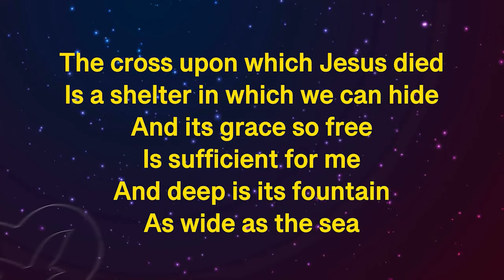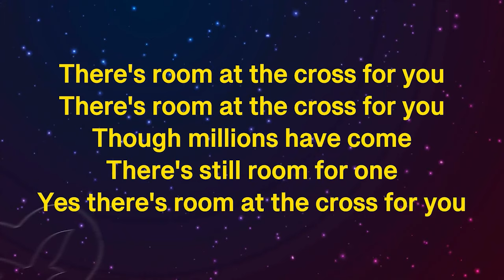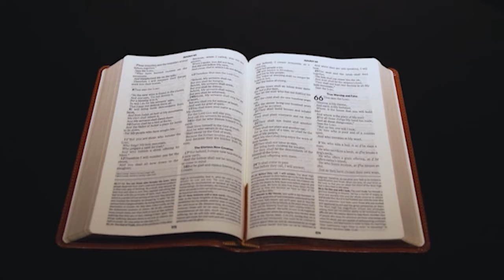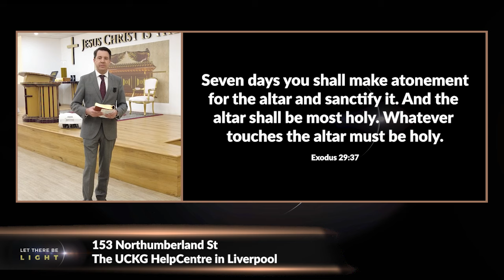Let there be light I August 22